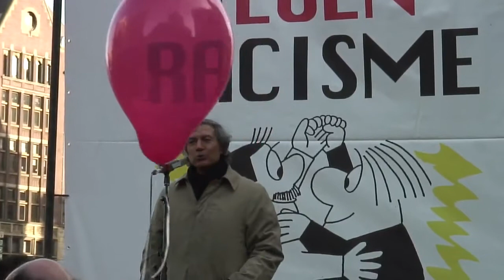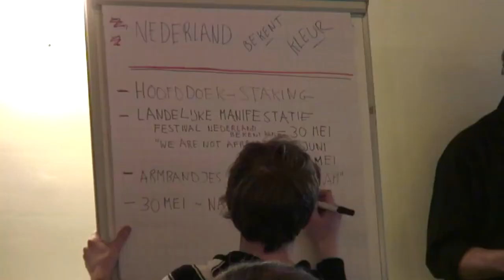Actiebijeenkomst VN-dag tegen Racisme 21 maart 2010.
Ludieke actie en bijeenkomst van Nederland Bekent Kleur in Amsterdam. Sprekers: Hedy d'Ancona, Thomas von der Dunk, Mohammad Rabbae, Jille Belisario en Rene Danen. (Verslag: Fleur Dejong).

Actievergadering van Nederland Bekent Kleur op 21 maart 2010 in de Nieuwe Kerk in de hoofdstad. Daaraan deden honderd mensen van allerlei organisaties mee, ook uit Almere en Den Haag, waar de PVV van Geert Wilders in de gemeenteraad is gekomen. Aansluitend op de bijeenkomst in de Nieuwe Kerk hielden de deelnemers een korte actie op de Dam. Op tal van plaatsen, met allerlei acties, stonden 21 maart wereldwijd mensen stil bij de Dag tegen Racisme. De Verenigde Naties hebben 21 maart uitgeroepen tot antiracismedag. Nederland Bekent Kleur organiseert sinds 1992 activiteiten rond die datum.